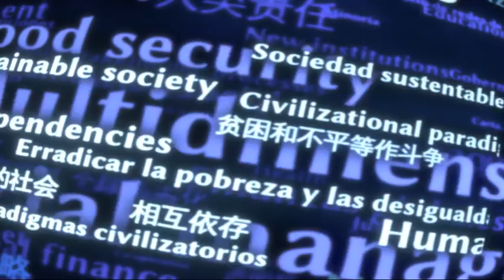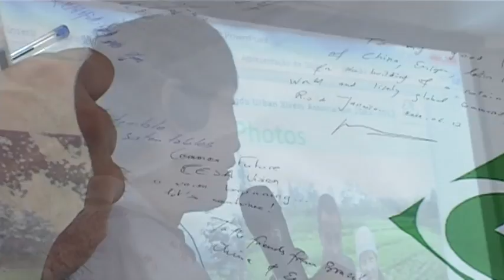Dialogue of Chinese, European and South American Civil Societies at Rio+20